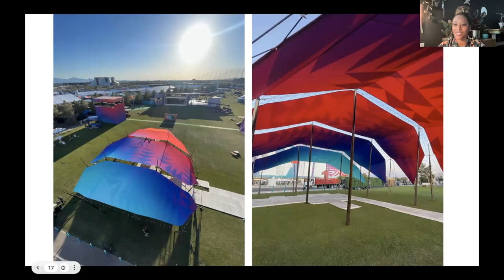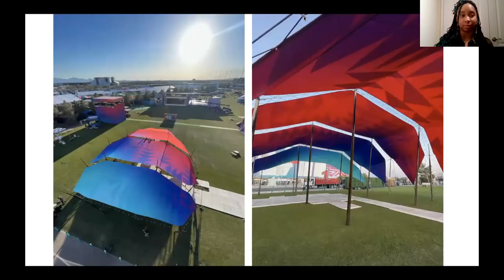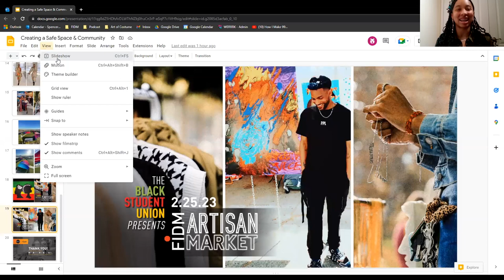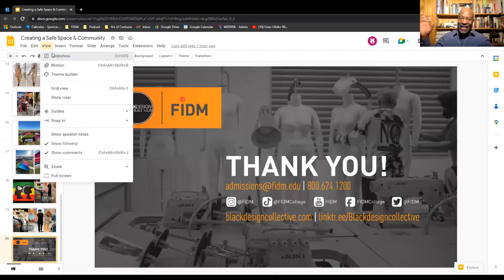FIDM x Black Design Collective: Creating A Safe Space & Building Community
As we celebrate Black History Month and Black voices in our community, please enjoy this inspiring panel discussion on the importance of creating safe spaces and building community.

Hosted by FIDM Instructor Andre’ Barnwell and featuring special guests: TJ Walker, Co-founder of The Black Design Collective, Co-founder and VP of Cross Colours, and FIDM Instructor; Sasha Swedlund, FIDM Textile Design and Advanced Study Fashion Design Graduate and mixed media artist and fashion designer; and Rocky Rozier, President of FIDM’s Black Student Union (BSU) and Visual Communications Student.

The Black Design Collective is a non-profit organization that amplifies the influence of and creates opportunities for the community of Black fashion and costume designers. Headquartered in DTLA’s Fashion District, the BDC’s Creative Center is located in the New Mart and offers dedicated space for collaboration, design, digital pattern making and printing, cutting, and sewing, as well as a podcast recording studio, built-in runway, and event space with Bose sound system.

Your story begins here: fidm.edu

FIDM's engaging learning environment and rigorous programs of study develop graduates who become leaders in the industries of global design and business. Under the guidance of faculty who are industry professionals, FIDM Students learn to strategically integrate design thinking with technology, producing work that is grounded in critical and creative thought. FIDM Graduates embrace cultural diversity and ethical choice while advancing the well-being of their communities.